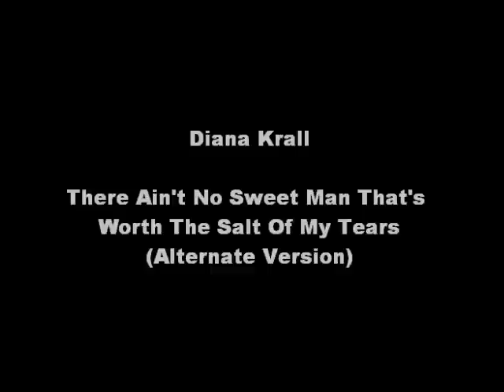Diana Krall - There Ain't No Sweet Man That's Worth The Salt Of My Tears (Alternate Version)